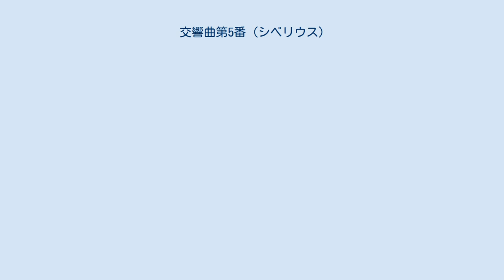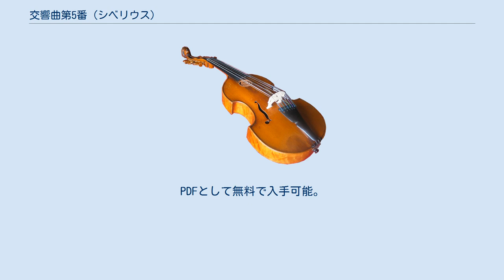交響曲第5番 (シベリウス)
シベリウスの交響曲第5番 変ホ長調 作品82は、1915年に作曲された交響曲。
1919年に改訂された。
 この交響曲は1914年の秋には計画されていた。
翌年の1915年はシベリウスの生誕50年にあたり、記念行事の中心に祝賀演奏会が行われることになり、その演奏会で初演される交響曲として作曲されたのである。
同じ頃に交響曲第6番、第7番の楽想も着想されたが、記念演奏会という目的が定められたこの作品が優先して作曲された。
この交響曲を作曲中の1915年4月、散歩の途中で近づいてくる春の気配にこの交響曲のインスピレーションを得たことを書き記している。
 この作品の作曲時期は第一次世界大戦と重なっており、国全体が経済的に困窮していた。
シベリウス自身も生活のため出版社の要求に応えて歌曲やピアノ曲を作曲せざるをえず、交響曲の作曲ははかどらなくなった。
彼自身「ともかく現実的な仕事が先だ」と書いている。
こうした停滞はあったものの、予定されていた1915年12月8日のコンサートには間に合わせることができた。
初演はシベリウス自身の指揮により行われ、大成功を収めた。
 しかし作曲者は満足しておらず、翌1916年の秋に改訂を行い、初版初演の1年後の誕生日である12月8日トゥルクにおいて自らの指揮で改訂稿の初演を行った。
さらなる改訂を1917年に着手するが、フィンランド独立宣言前後の政情不安を避け避難するなどして、改訂の筆は進まなかった。
第2改訂稿が完成したのは1919年秋になってからで、この年の11月24日ヘルシンキで作曲者自身により演奏された。
結局、この稿が決定稿となり、この作品は最終稿に基づき演奏されるのが通例である。
 1921年コペンハーゲン、ハンセン社 フルート2、オーボエ2、クラリネット2、ファゴット2、ホルン4、トランペット3、トロンボーン3、ティンパニ、弦楽五部 交響曲第4番の息詰まるような緊張感とは対照的に、伸びやかで祝祭的な気分の交響曲である。
第4番の作曲前に直面していた癌による死の恐怖から解放された喜びを反映しており、生誕50年を自らも心から祝うことができる心理状態になっていたことを物語っている。
 第1楽章は、前半のソナタ形式で構成される『テンポ・モルト・モデラート』とスケルツォ風の『アレグロ・モデラート』が融合したものである。
初稿の段階では2つの楽章であったものを、第1次改訂の段階で融合させた。
これは、スケルツォとフィナーレを融合した交響曲第3番に対応するもので、最終的に全楽章を有機的に統合する交響曲第7番の先駆けとなる作品である。
演奏時間は30～34分程度。
 交響曲第5番 作品82の楽譜 - 国際楽譜ライブラリープロジェクト。
PDFとして無料で入手可能。